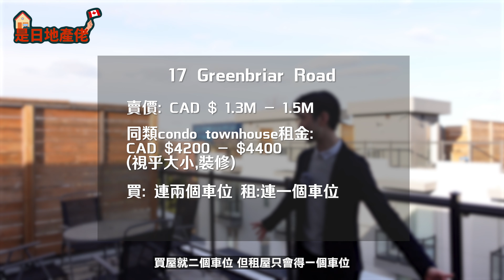[加拿大房屋🏠] Bayview Condo Townhouse樓盤！🏡✨｜3房3廁 🏢｜一應俱全嘅地段👍🏻｜17 Greenbriar Rd｜ft. Harry Chan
今次係我地第一次睇禁大間Condo Townhouse
大到可以玩捉衣因👻🙏🏻
如果你地係想搵個配套齊全嘅屋企
岩岩新落地同幾個frd想一齊夾租🏠
Bayview都係幾唔錯嘅選擇
最正係可以一個區執曬你要嘅野👍🏻
如果想更多 記得call Harry 啦🤙🏻